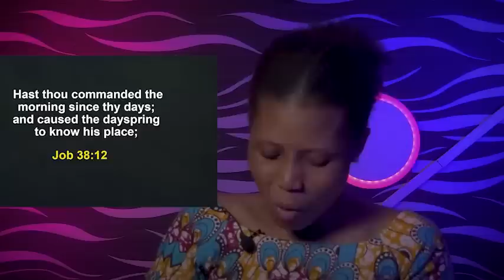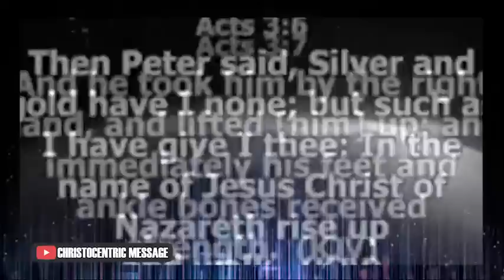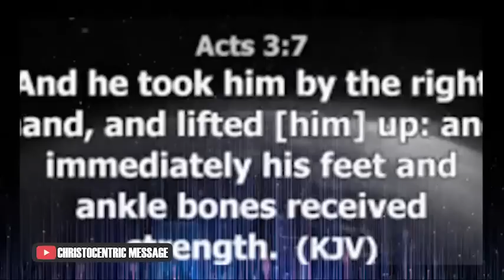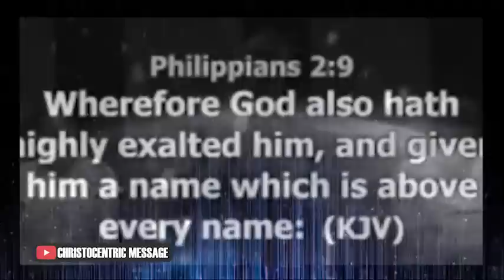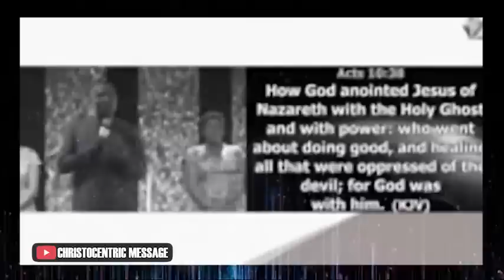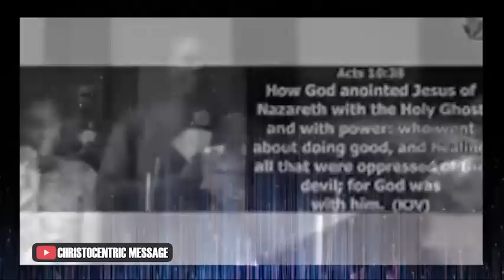SIGNS GOD IS PREPARING YOU FOR A NEW SEASON - Apostle Joshua Selman